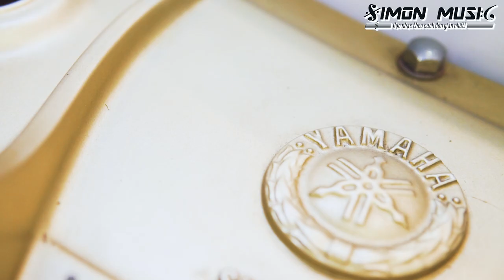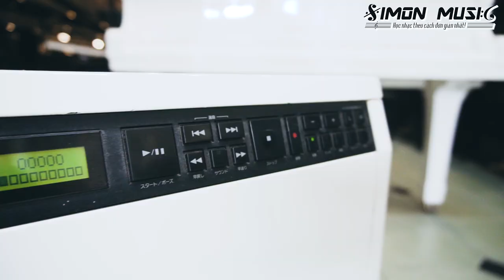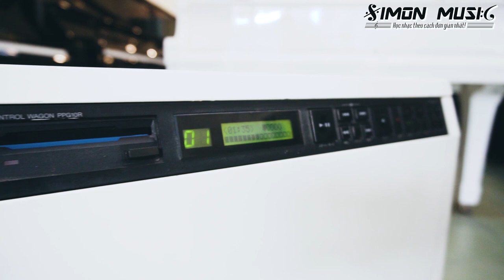Grand piano Yamaha G1 tự đánh đàn - Simon music Tân Phú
CUMINH ROCK LÀ AI❓

🏴‍☠Cuminh Rock - Nguyễn Anh Minh (sn 28/8/1990)
👉HLV Guitar 16 năm kinh nghiệm.
👉Nhà sáng lập, chủ tịch Hội đồng quản trị Simon Music Co. ltd.

🚩Tác giả Albums:
👉Bánh xe thời gian (The wheel of time) – 2018
👉Remediation – 2021

📕Tác giả sách:
👉Từ mù tịt trở thành Guitar lead - 2019 (Guitar Lead - From Zero to Hero)
👉Cẩm nang tự học thu âm - 2020 (Studio Recording Handbook)

💿Các sáng tác:
👉Trở về Tây Tạng (Wayback To Tibet) (Instrumental)
👉Cúi xuống (Get Down)
👉Hãy quen (Get Used To It)
👉Còn sống (Alive)
👉Race Against Death (Instrumental)
👉Bánh xe thời gian (The Wheel Of Time)
👉Giấc mơ hồn tan (The Dream Of Death)
👉Giấc mơ xa vời (The Fiction Dreams)
👉Remediation Inside (Instrumental)
👉Built From Scratch (Instrumental)

👉Cuminhrock.90

👉Cuminhrock.1990
☎️Phone:

BẠN CÓ THỂ GẶP CỤ MINH ROCK Ở ĐÂU ❓

LỚP HỌC Eguitar online mỗi tuần hoàn toàn miễn phí
KẾT NỐI VỚI CỤ MINH ROCK QUA ĐÂU ❓

👉 ĐĂNG KÍ MUA SÁCH "CẨM NANG THU ÂM " (bao gồm phần mềm + plugins)